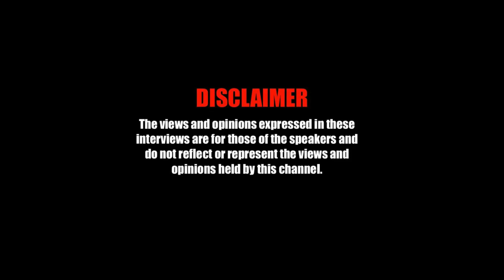INFAMOUS 28$ DUFFUS ( RIP ) BEAVER STORIES 🔥🔥🔥🔥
BEAVER OFFICIAL Y28$ GIVES AS A QUICK ONE OFF STORY ON THE LEGENDARY NAME OF DUFFUS . A NAME THAT RANG BELLS IN THE ROADS OF BRIXTON . AND ALL AROUND LONDON AT THE LEAST IF THE TRUTH BE TOLD . THE NAME WAS A MADNESS AND PEOPLE DID NOT WANT TO SEE HIM COMING . BELIEVE THAT . BIG UP BEAVER FOR GIVING AS HE’S STORYS . ITS BEEN A LONG WAIT BUT WERE HERE . BIG UP ALL THEM WALKING WITH ME . HIT THE BUTTON DON’T MISS THE JOURNEY . ONE

YOUTUBE  DARDEST TV

DONT MISS THE FOOTSTEPS